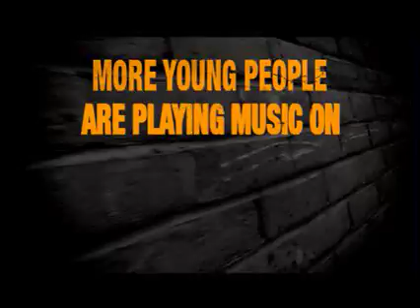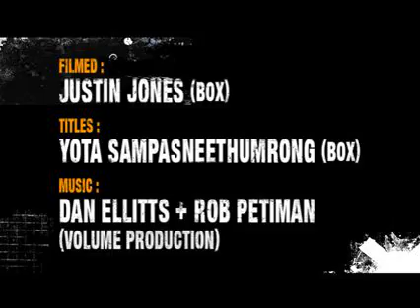Youth Music - Enriching young lives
Youth Music promotional advert as shown at Glastonbury 07